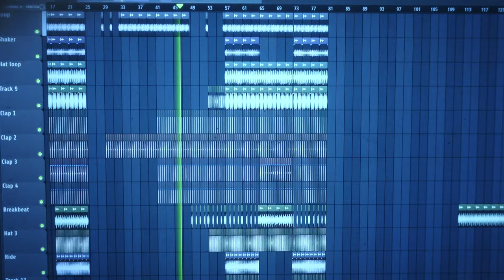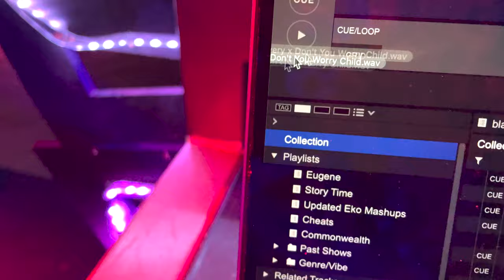Episode 12: Eugene | The Discovery Tour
THIS IS A BIG ONE. I played DIscovery for the first time at this stop. I will never forget it :')